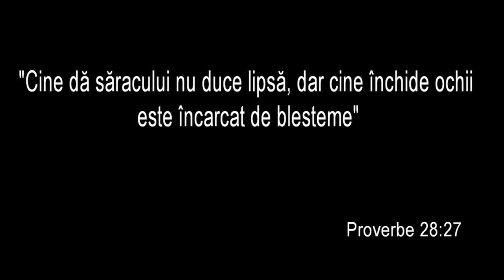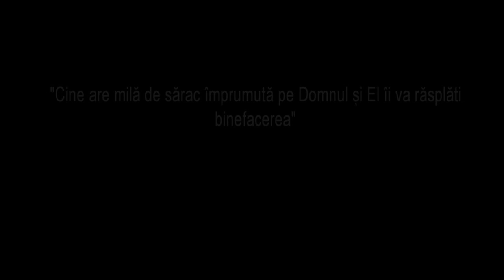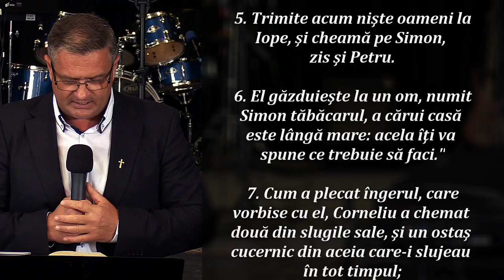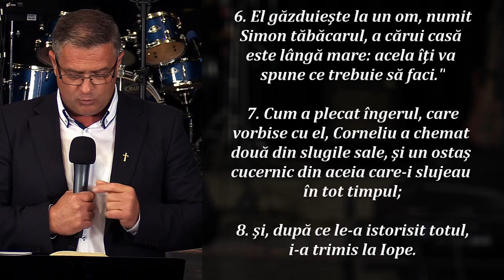Un nelegiut aproape pocait - Petru Oros • Biserica Sfanta Treime - Londra • Mai 2016